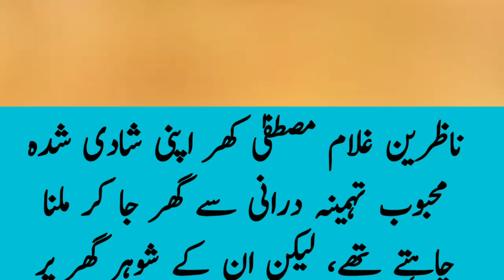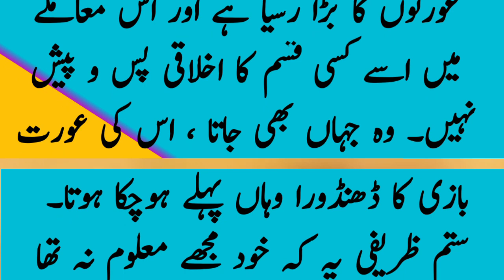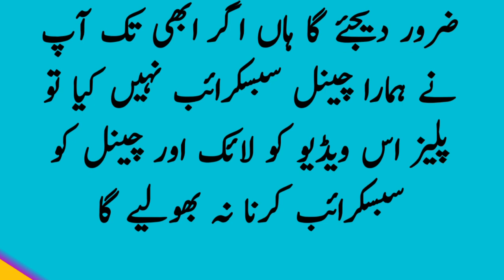former governor Mustafa Khar and tehmina durrani love story